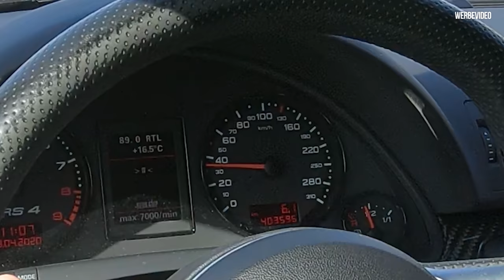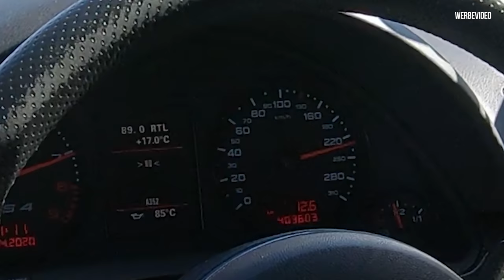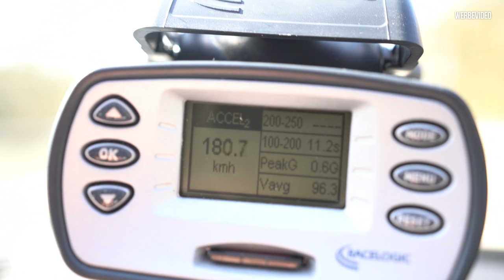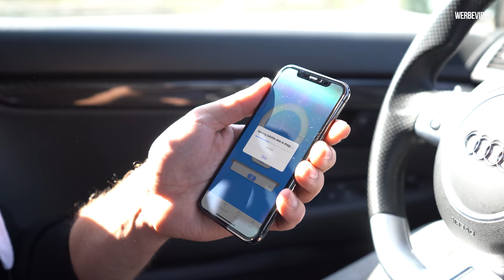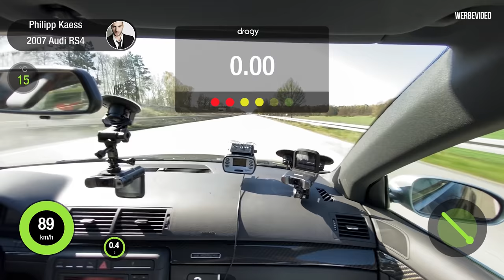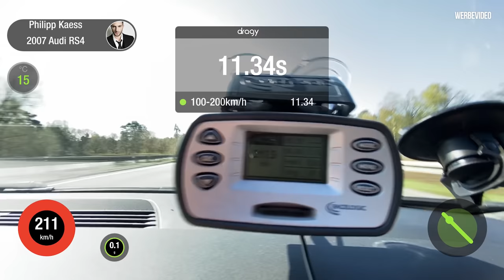100-200 Zeiten Vergleich im Audi RS4 B7 - Performance Box vs Dragy! - Driftbox - | Philipp Kaess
100-200 Zeiten Vergleich im Audi RS4 B7 - Performance Box vs Dragy! - Driftbox -

Wir schnappen uns unsere RS4 B7 und vergleichen das Performance Box und Dragy Tool. Wie vergleichbar sind die Zeiten der beiden Tools?